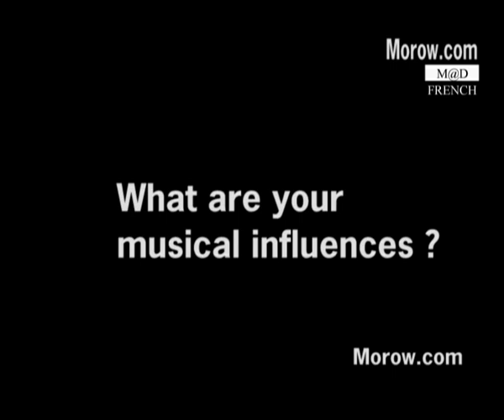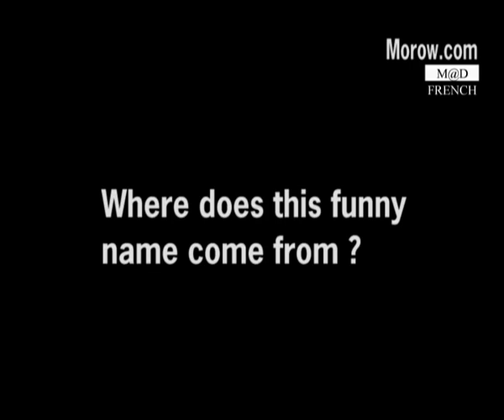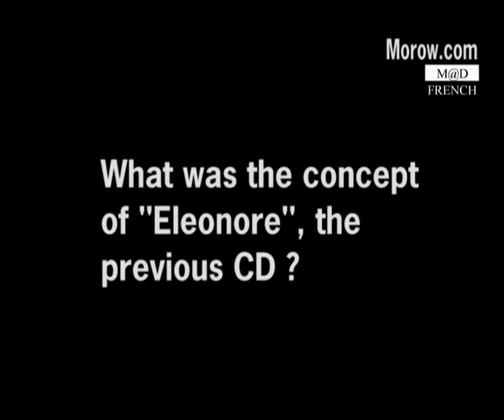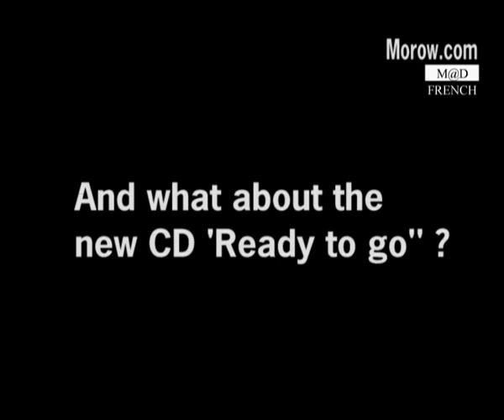Black Noodle Project Inteview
Black Noodle Inteview